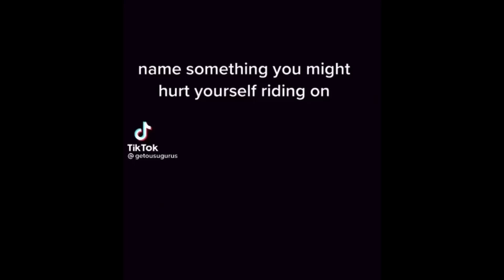Hashira react To Cursed Videos,Part 1 (Short) 500+ sub Special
Please don’t repost my videos without credit :)